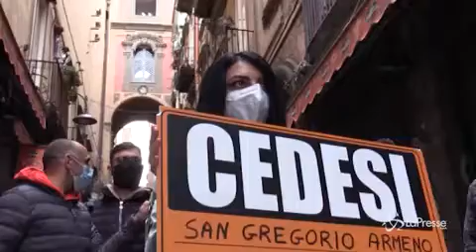San Gregorio Armeno, la protesta degli artigiani: «Costretti a chiudere»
Gli artigiani presepiali napoletani hanno organizzato un flash mob nella storica via San Gregorio Armeno per chiedere aiuti concreti al governo e alla Regione Campania. «Senza risposte non riusciremo ad arrivare ad ottobre - affermano i proprietari delle botteghe - siamo chiusi da un anno e senza prospettive. Molti stanno ricevendo proposte di acquisto, ma vendere significherebbe cedere la tradizione napoletana, sarebbe una grossa perdita per tutto il patrimonio culturale partenopeo».

LaPresse